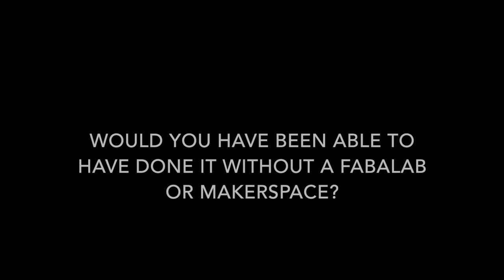FabTalks #1, UnternehmerTUM MakerSpace, Munich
How Makerspace or FabLab can help creativity!

This video is realized in the context of the FabLabNet INTERREG CENTRAL EUROPE project